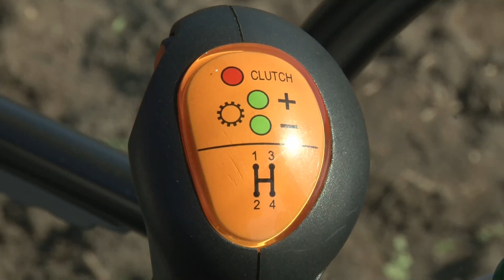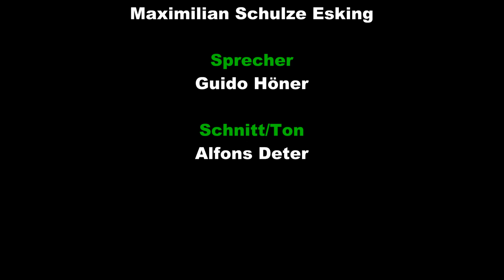6/8 McCormick X5.30 PowerPlus - top agrar Schleppertest 2014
Beim Test befand sich der Traktor noch im Vorserienstadium. Er löst seine Vorgänger T-Max bzw. X50 ab. McCormick ist wie Landini eine Marke der Argo-Gruppe. Als Landini in blau gehört unser Testschlepper zur Serie 5. Die X5er-Reihe umfasst 4 Modelle von 63 kW/85 PS bis 83 kW/113 PS. Der 3,4 l-Perkins-Vierzylinder ist eine gemeinsame Entwicklung mit FPT.

Das Wendegetriebe baut Argo selbst. Es gibt verschiedene Ausführungen. Die getestete Topversion bietet drei Gruppen, vier Gänge und drei LS-Stufen, diese allerdings nur vorwärts. Es gibt zwei oder optional drei Zapfwellengeschwindigkeiten (540/540E/1 000). Die Bosch-EHR ist serienmäßig an Bord.